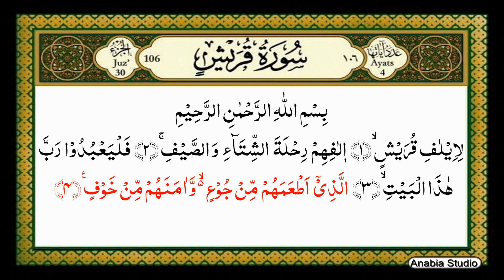106 Quraish (Arabic)